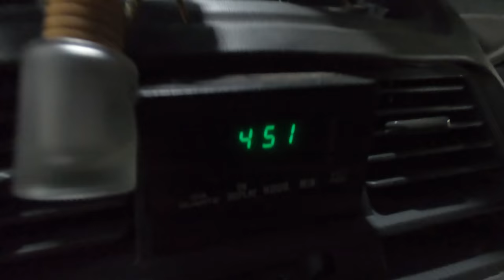OFFROAD RIG RETRIEVAL OPERATION | BAKBAKAN SA CAVINTI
RIG RETRIEVAL OPERATION | BAKBAKAN SA CAVINTI
Rescue operation sa mga nastranded na rig sa Cavinti sa pangunguna ng PNP Cavinti kasama ang aming grupo 4x4 Aswang Project at F.A.S.T. Laguna!